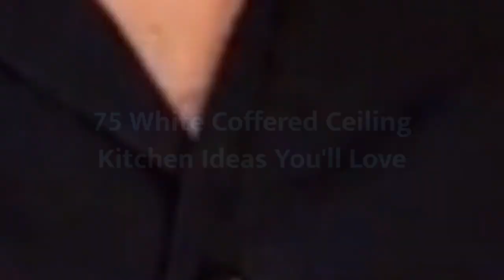75 White Coffered Ceiling Kitchen Design Ideas You'll Love ☆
0:00:00 - Intro
0:00:12 - White Coffered Ceiling Kitchen Design Ideas You'll Love: Inspirations 1 to 25
0:03:03 - White Coffered Ceiling Kitchen Design Ideas You'll Love: Inspirations 26 to 50
0:06:07 - White Coffered Ceiling Kitchen Design Ideas You'll Love: Inspirations 51 to 75